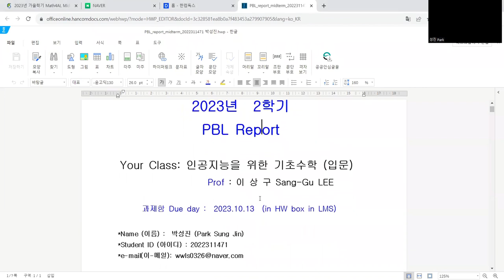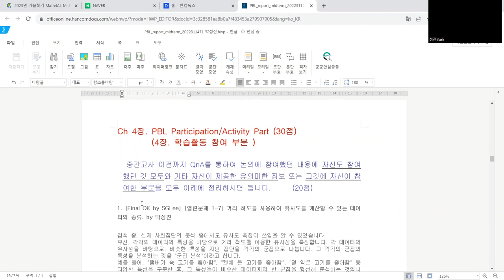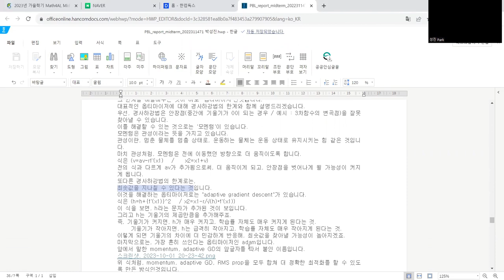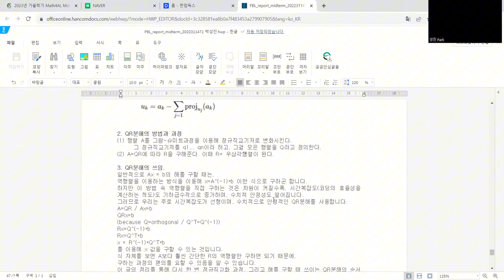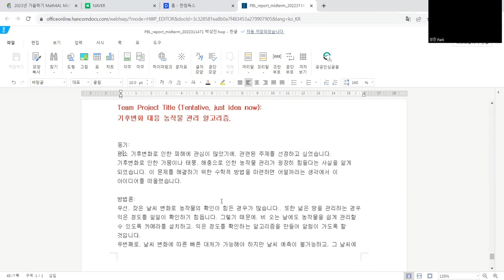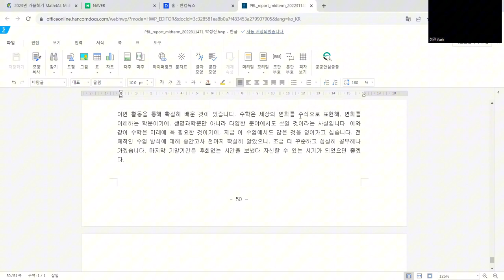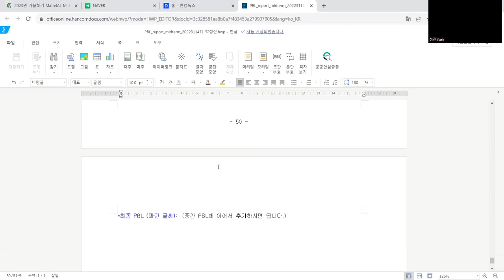[Matrixtopia] 2023 가을 Math4AI Midterm PBL 발표 4 박성준